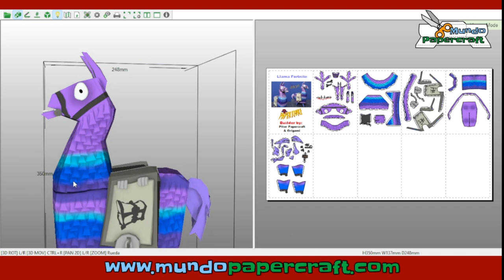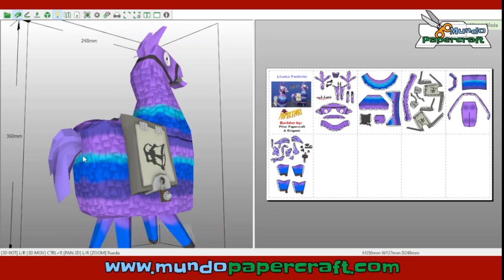Llama de Fortnite de papercraft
Modelo de papercraft de la Llama del juego Fortnite
Diseñador: Paperttore